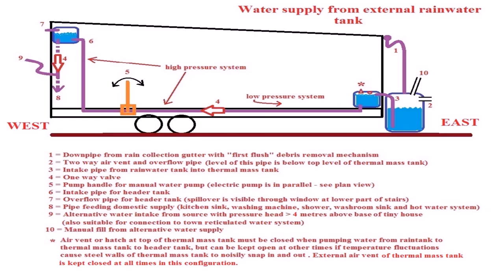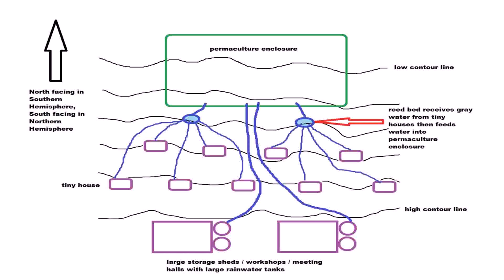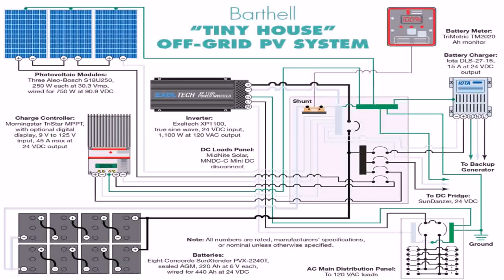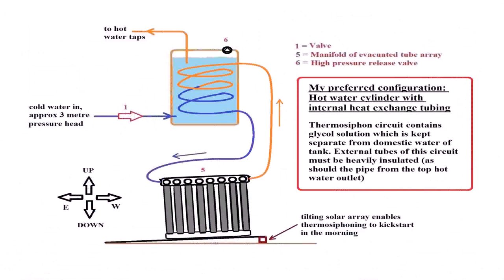Tiny House Water Connection (see description)